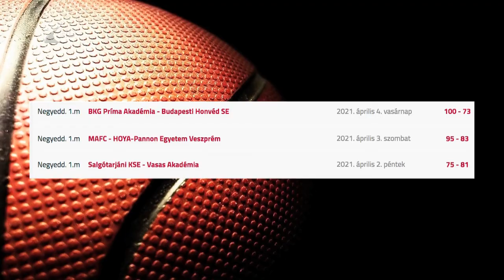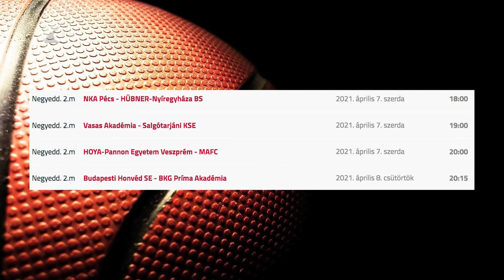Előnyben a Cápák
Megnyerte a negyeddöntő első mérkőzését a Hübner-Nyíregyháza Blue Sharks. A Kék Cápák az NBI/B Piros csoportjának rájátszásában az NKA-Pécs csapatát verték 81-71-re. Az egyik fél harmadik sikeréig tartó párharc második meccsét szerdán rendezik Pécsen.